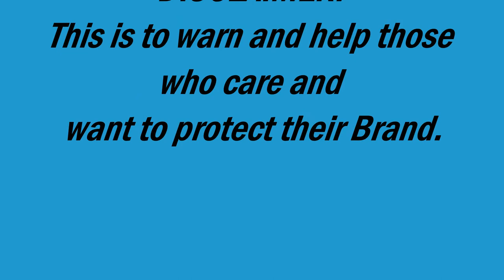LET'S TALK ABOUT...